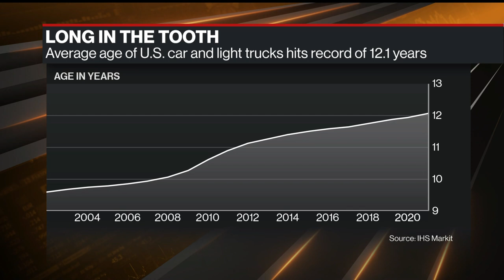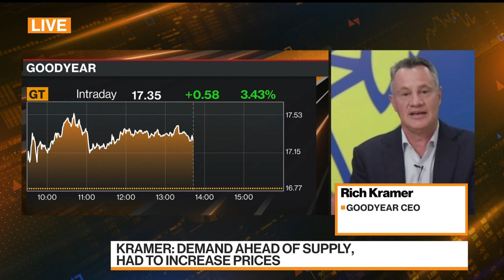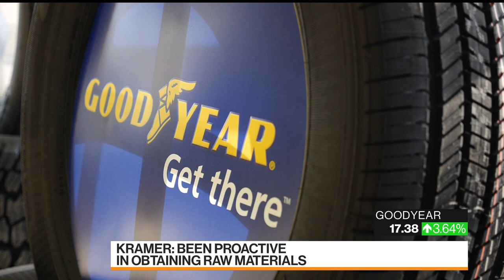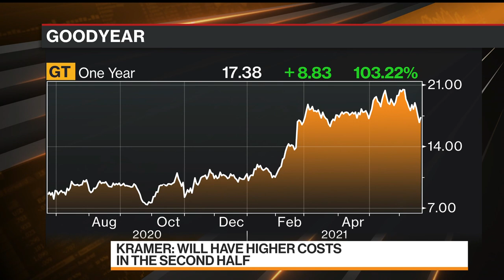Goodyear Raising Prices as Demand Outpaces Supply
Jun.21 -- Goodyear Tire & Rubber Co. CEO Richard Kramer talks about supply chain issues, raising prices and a new "smart tire" with Matt Miller and Amanda Lang.